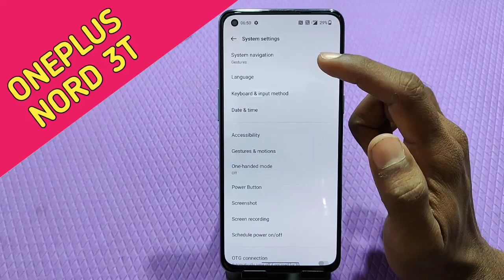Back button setting in Oneplus Nord 3T , hide navigation gesture bar setting in Oneplus Nord 3T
How to hide back button setting in Oneplus Nord 3T ,
Oneplus Nord 3T mein back button Kaise hide Karen,
Oneplus Nord 3T mein recent task setting kaise karen,
How to hide keys in Oneplus Nord 3T ,
Oneplus Nord 3T mein back button setting kaise karen, how to hide key in Oneplus Nord 3T ,
Navigation gesture bar setting in Oneplus Nord 3T ,
Hide navigation gesture bar in Oneplus Nord 3T ,
Oneplus Nord 3T keypad setting,
Back button setting in Oneplus Nord 3T ,